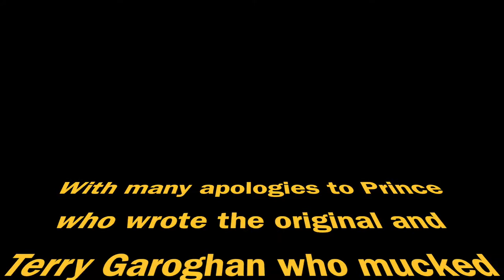Slow Down Mavis - Gorgeous Burgess Hill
Slow Down Mavis perform the song Gorgeous Burgess Hill. With apologies to Prince, and all credit to Brighton legend Terry Garoghan who came up with the whole thing.